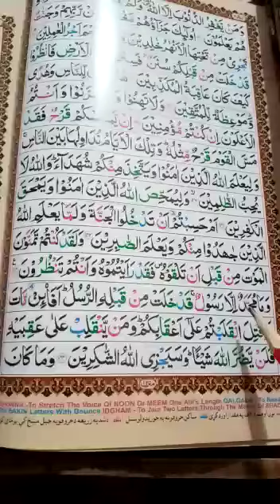Recite Quran Beautifully - How to Improve Tilawat?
قرآن تجویز سے پڑھیں واٹس ایپ پر رابطہ